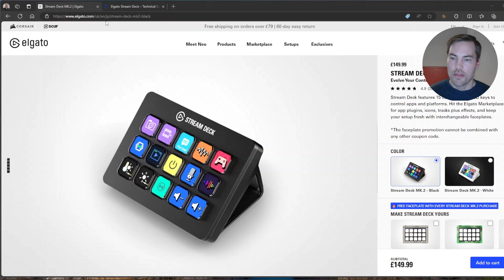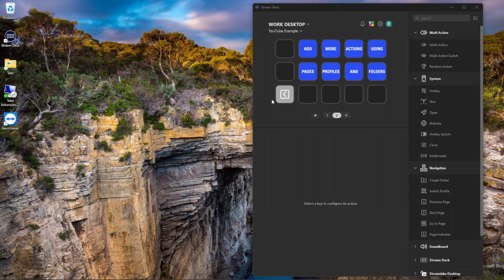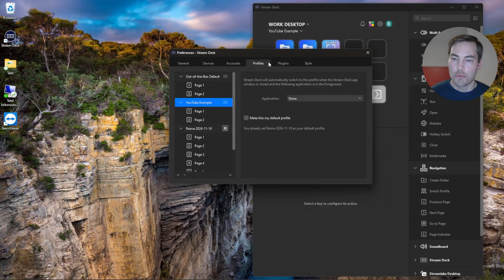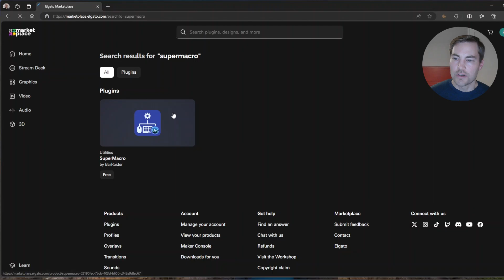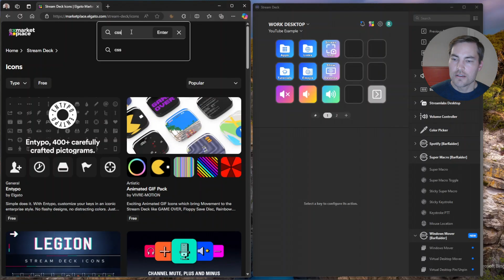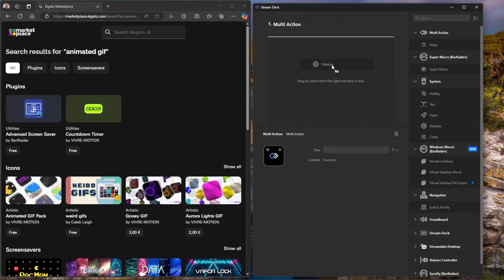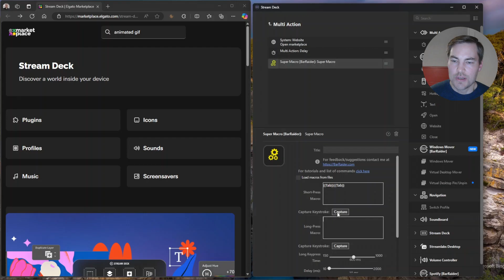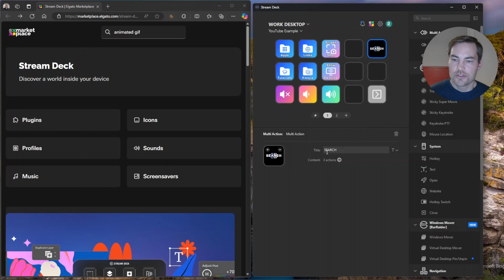How to Setup Your DREAM Lean Office with Stream Deck in 2025!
🚀 Start here:
✅ Stream Deck MK.2
✅ Stream Deck XL
✅ Stream Deck Mini

In this video, lean leadership expert Reima Ollila shows how to set up the Stream Deck for efficient office work and continuous improvement.
As a lean leader, supporting your team's productivity through standardization and automation is key to fostering a lean culture. Getting Stream Decks for yourself and your team can be a smart investment in continuous improvement - this video shows you how to take the first steps.

In this beginner's guide, you'll learn:
  ✅ Basic device setup and configuration
  ✅Profile management basics
  ✅Essential plugins for office automation, such as SuperMacro by BarRaider
  ✅How to create your first macro - a practical example that teaches you the fundamentals of automation with Stream Deck

The simple example walks you through the entire process of analyzing a manual workflow and turning it into an automated sequence. Once you understand these basics, you can apply the same principles to automate any repetitive office task.